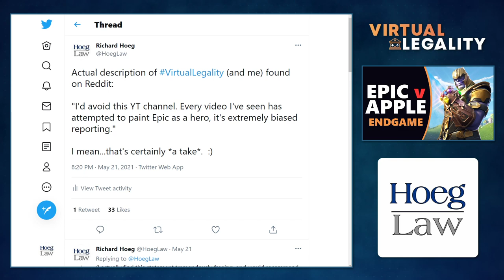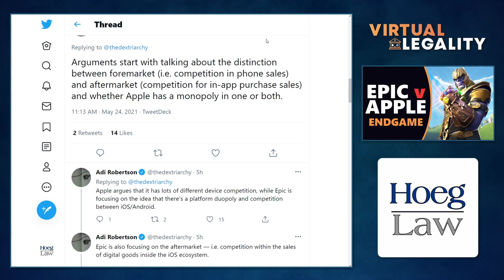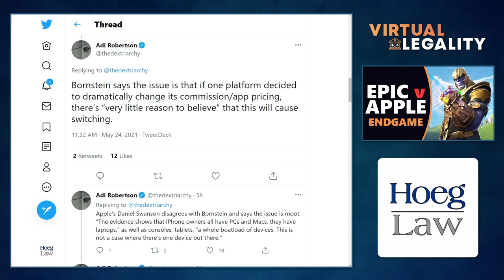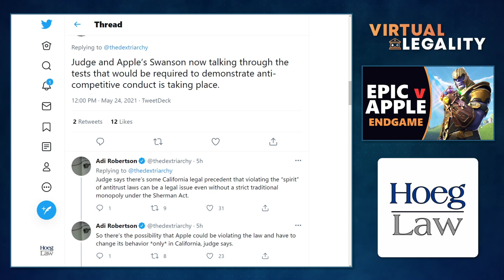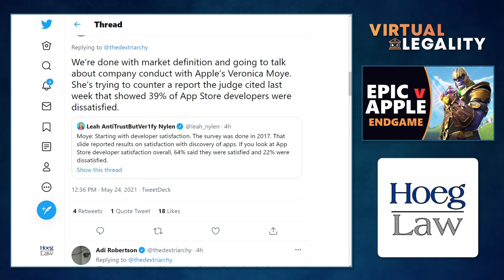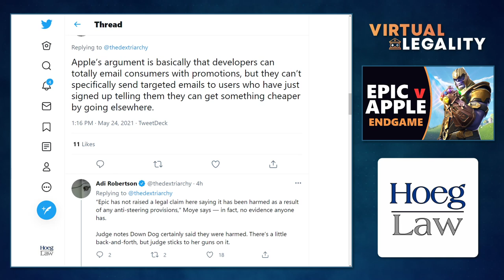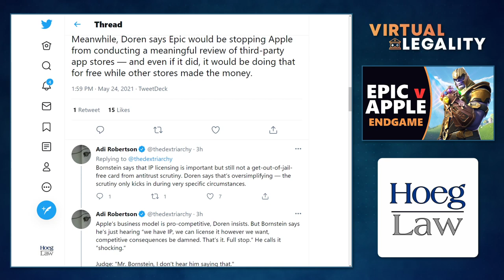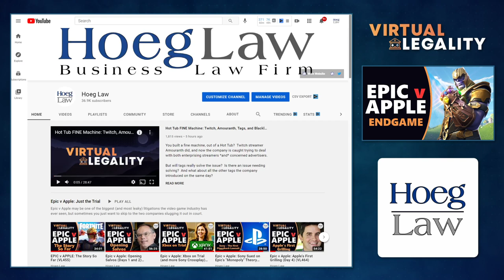Epic v Apple: Endgame (Closing Arguments) (VL480)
"Epic vs Apple" has finally arrived, and as Tim Sweeney now famously said, we're in for some "fireworks"!

Like a reunion special for a beloved TV series, Epic v Apple takes a victory lap "replete" with cameos, inside jokes, references to the series heyday and more.

It. Was. Inevitable...in Virtual Legality.

CHAPTERS
00:00 Introduction
01:25 Live Tweets - Closing Arguments (Adi Robertson)
02:47 A Sherman Antitrust Act Refresher
08:00 The Relevant Market
25:52 Qualcomm and the Rule of Reason
32:39 A Defense of Apple's Business Model
42:35 What Should a Remedy Look Like?
53:21 Judge's Final Words (and Joke Opinion Date)
55:00 Conclusion (Hoeg's Thoughts)

"Epic v Apple: Just the Trial"

"Final day of Epic v. Apple..."
Twitter Thread - May 24, 2021

"It Was A Trap!!! A Lawyer Discusses Epic vs Apple (Fortnite Lawsuit) (VL286)"

"Trusts, etc., in restraint of trade illegal; penalty"
15 USC 1 (Sherman Act Sec. 1)

"Monopolizing trade a felony; penalty"
15 USC 2 (Sherman Act Sec. 2)

Epic Games, Inc. v Apple Inc.
Filed August 13, 2020 (US N.D. Cal)

"Ninth Circuit Reverses FTC Win in FTC v. Qualcomm, Finding No Antitrust Violations from Qualcomm’s Licensing of its Standard-Essential Patents"
The National Law Review - August 13, 2020

"Injunction Disjunction: Epic Loss for Fortnite/Epic Win for Unreal! (VL336)"

Epic v Apple Preliminary Injunction Order
October 9, 2020